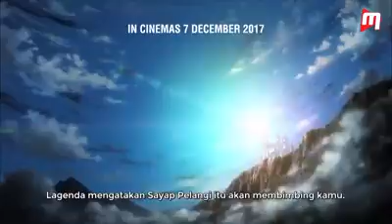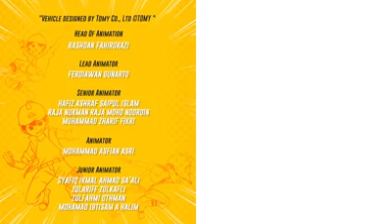BOBOIBOY GALAXY EPISODE 15 - PERLUMBAAN angkasa novaPRIX